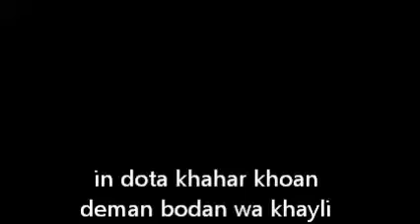farwa wa farima